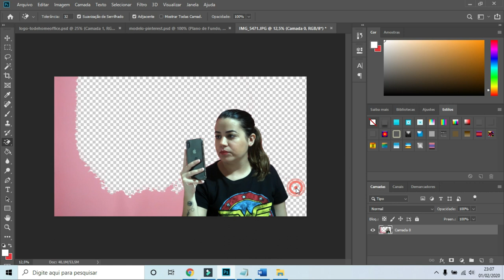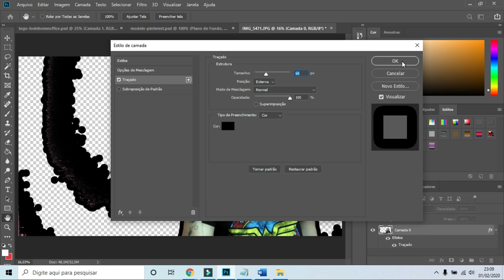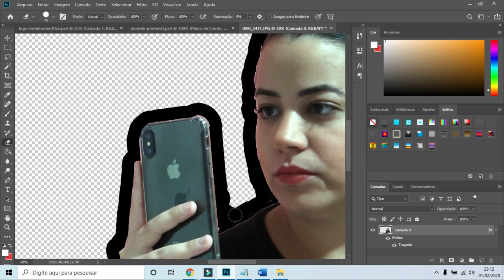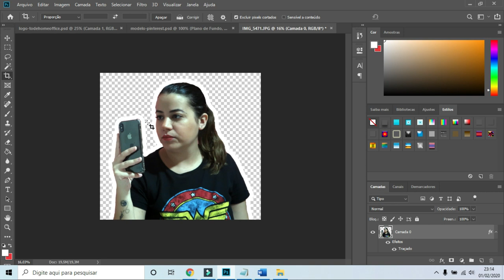Borda branca nas fotos com PHOTOSHOP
🔵 Sobre o Vídeo: Muuuita gente me pergunta como fazer a famosa bordinha branca nas fotos - e sim, tem como fazer de N formas, inclusive online, sem programas, em menos de 2 minutos. Nesse vídeo, estou contando para vocês como fazer a borda branca usando o programa Photoshop, que é pago (mas tem também versão para teste).

📌 Pesquisas Relacionadas:
borda branca nas fotos,
como fazer borda branca nas fotos,
como colocar a borda branca na foto,
fazer thumb com borda branca,
thumbnail com borda branca na foto

📌 Hastags